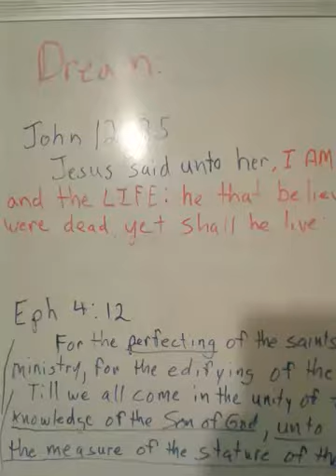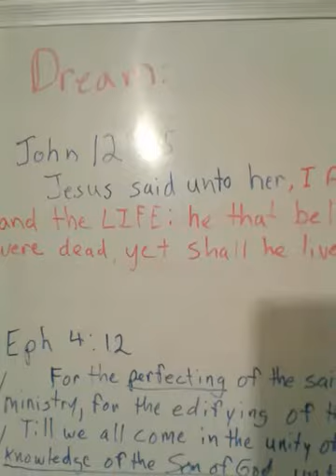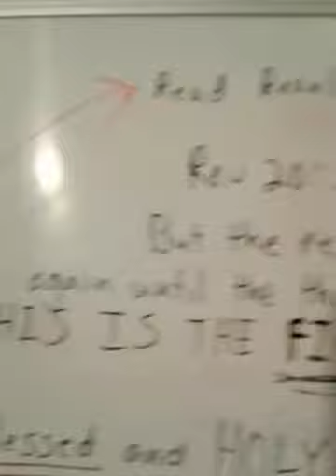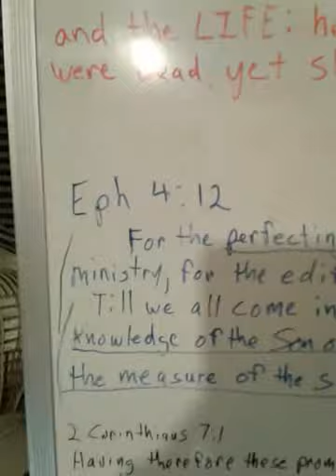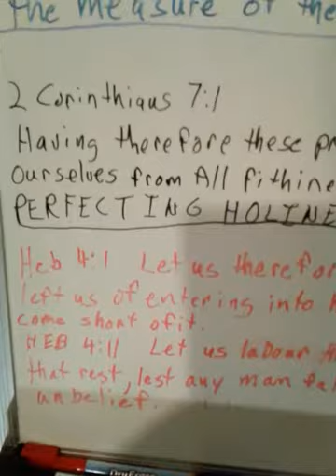Dream!!! the Resurrection of the Saints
Dreams that are really teaching about the Resurrection, not a false "rapture"